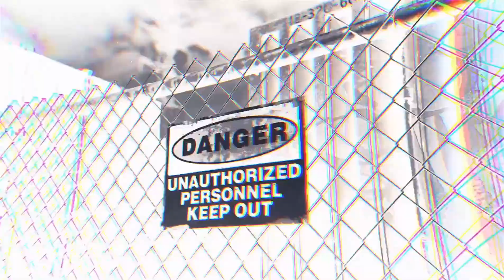Mudd the Student 머드 더 스튜던트 Show me the Money 10 (SMTM10 Full Performance Compilation Ep1-7)